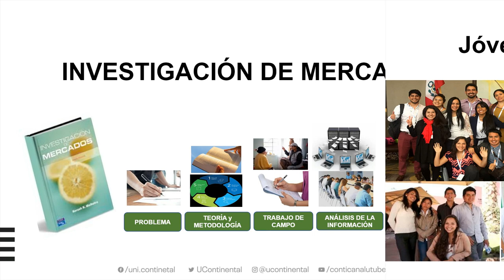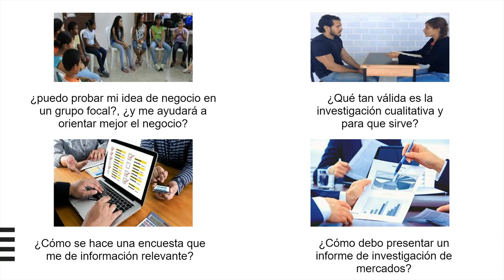Presentación de la asignatura: Investigación de Mercados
Vídeo Motivador Investigación de Mercados.